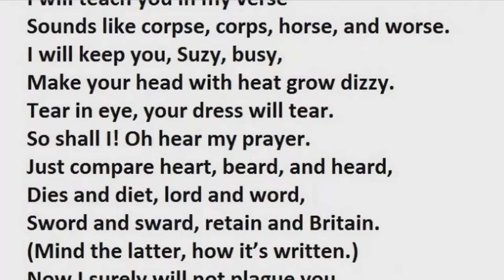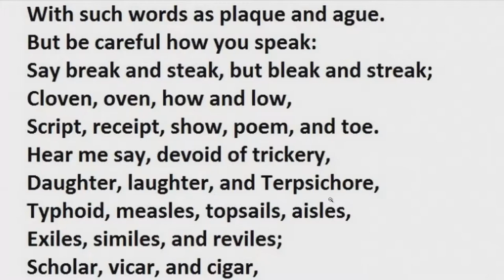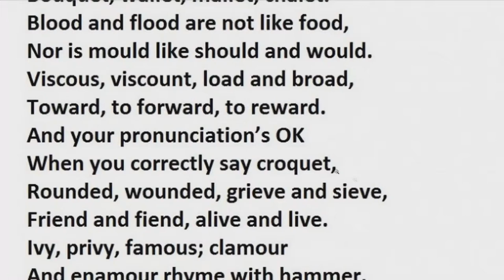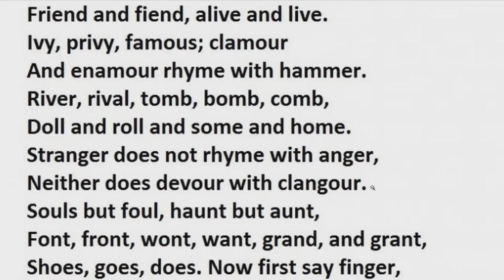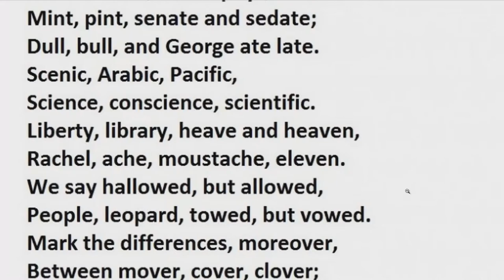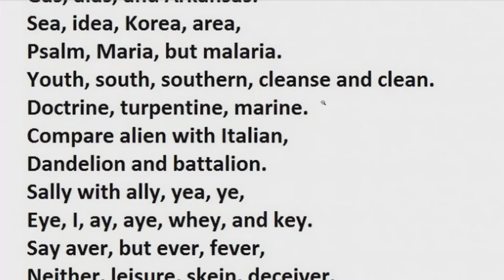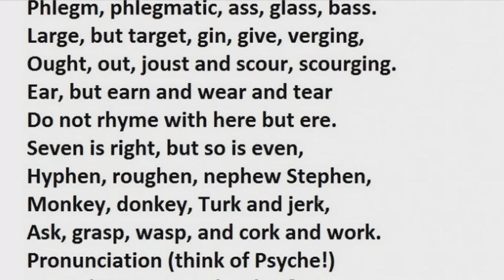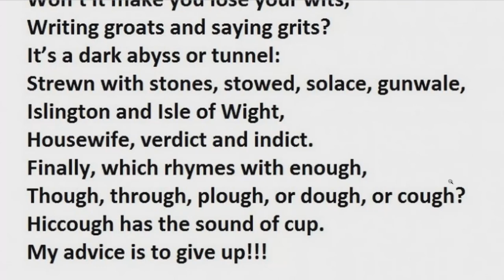[Timmey] HOW DID I GET POLICE WRONG? - Pronouncing english words